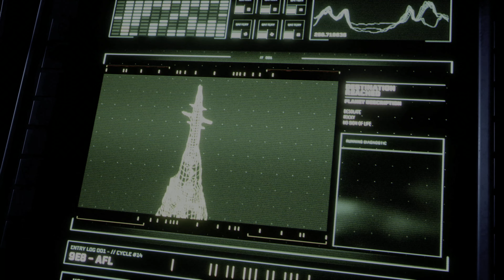Returnal odc.6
Returnal jest dziełem studia Housemarque. W grze wcielamy się w postać Selene, astronautki która została uwieziona na obcej planecie. Próbując się wydostać jest zmuszona powtarzać te same wydarzenia by przerwać pętle czasu.

Odcinki codziennie o 19:00
Odcinki z serii Zagrajmy w Returnal dostępne na playliście:

Witam tu Paradoks :)Zapraszam wszystkich na gamingową  przygodę:) Miłego oglądania :)

O MNIE
Imię - Robert
Zawód - Streamer :)